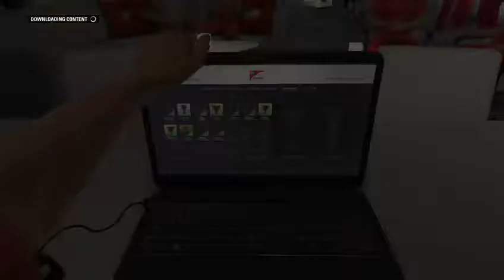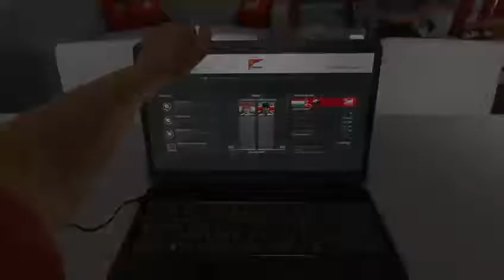F1 2016 -German GP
Start from pole, finish in third.